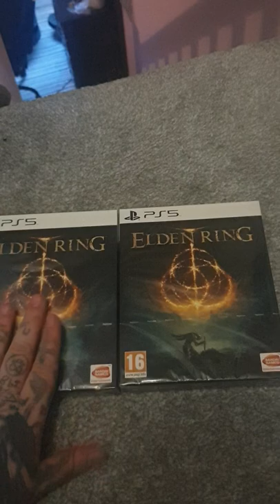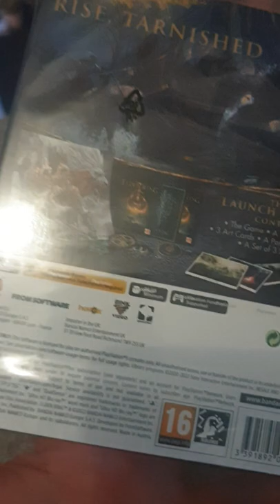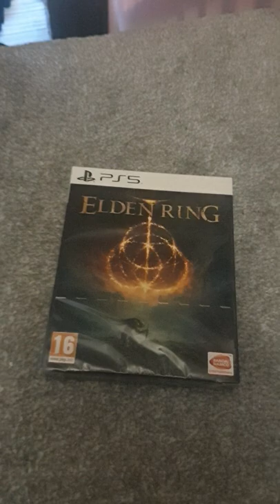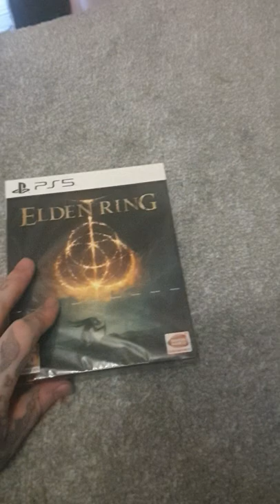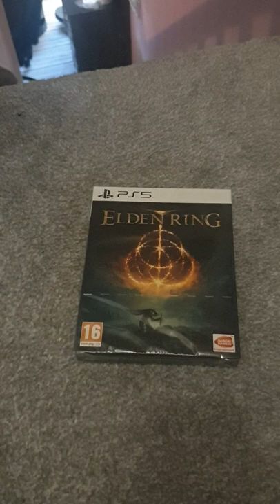The GIVEAWAY for February